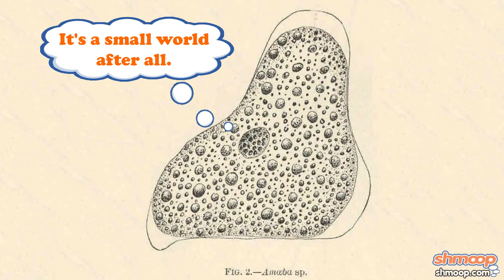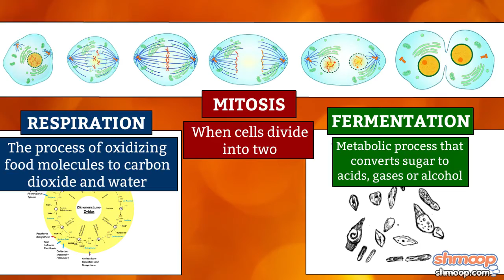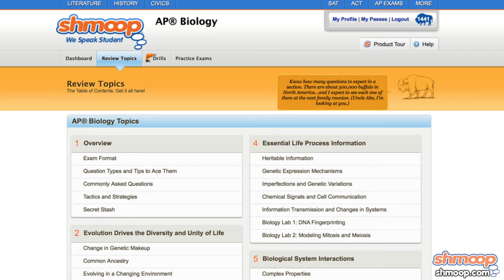Why Should I Take AP Biology?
Genetics, Phylogeny, Physiology, Taxonomy, Anatomy, Cells. What do these all have in common? Other than the fact that they take two billion tries to pronounce?
They are all topics of AP Biology. If you want to learn these five dollar words and be the cool kid at the party who can show these words off, you will want to take AP Biology so you don't say "Your cells are undergoing Meiosis" instead of Mitosis. Don't say Meiosis, that's awkward.